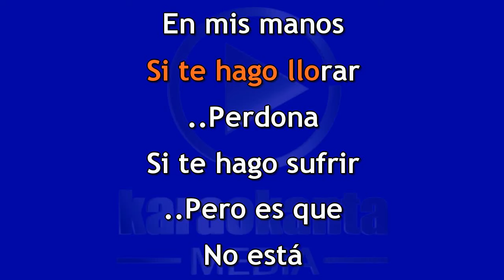Alameños de la Sierra Así Fue DEMO